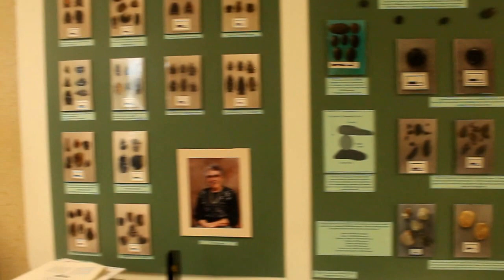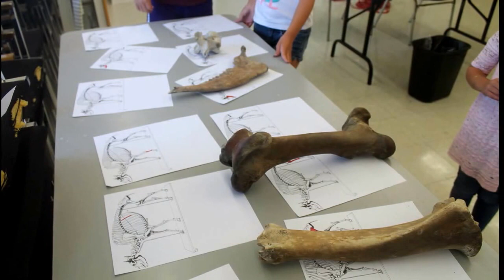Ancient Echoes Tour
The Ancient Echoes Interpretive Centre is located in Herchel, Saskatchewan. This facility offers hands on tours of dinosaur bones, the heritage of the area, as well as amazing art work from local artists. Each Wednesday during the summer, the centre provides programs for both children and adults to enjoy.